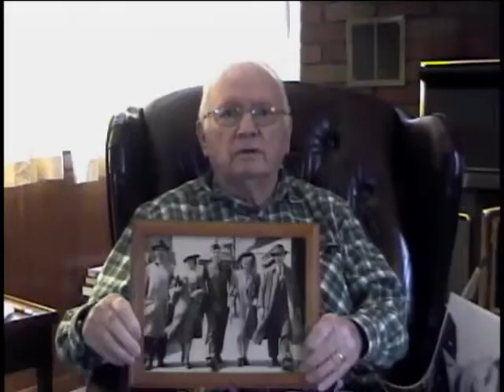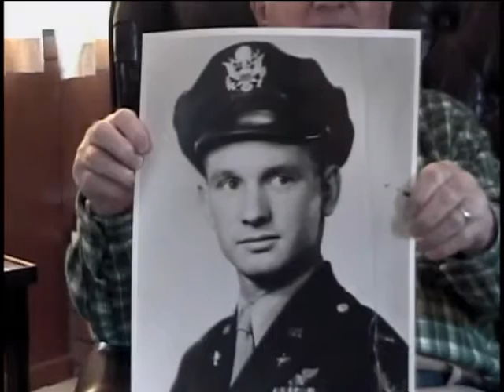Donald Alfred Walsh, Second Lieutenant, US Army Air Forces, World War Two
Second Lieutenant Donald Alfred Walsh
DOB: 23 November 1922
Hometown: Castleton-on-Hudson, NY
Place of Birth: Mt. Vernon, NY
Inducted: 15 March 1942
Discharged: August 1945
United States. Army Air Forces. Air Corps, 14th
United States. Army Air Forces. Combat Cargo, 1st
Service injury: Yes
19 February 2010
Home
Thompkins, Larry (of Oil City, PA)
Walsh, Donald Alfred
Conditions in China for US service men
Only injury was a broken eardrum from rapid descent.
C.B.I.